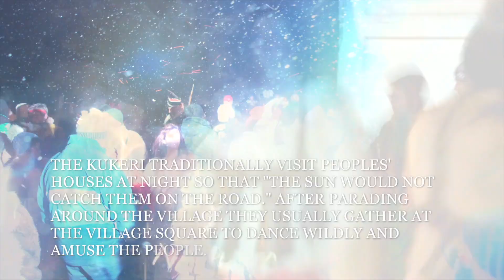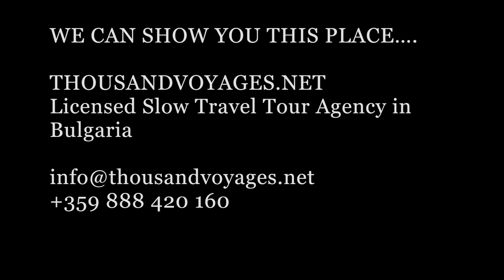Kukeri Torchlight Parade In Bulgaria (the village of Lulin)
Kukeri are elaborately costumed Bulgarian men, and sometimes women, who perform traditional rituals intended to scare away evil spirits.

The word ‘kuker’ comes from Latin (‘cuculla,’ meaning a ‘hood’) and it denotes a folkloric ritual monster, a man dressed in an elaborate suit of fur and ribbons, feathers and beads.

Mummers walk around, jump and dance special magic dances to scare away the evil spirits, to celebrate the beginning of spring and hopes for a good harvest, health, land fertility, and happiness.

The kukeri traditionally visit peoples' houses at night so that "the sun would not catch them on the road." After parading around the village they usually gather at the village square to dance wildly and amuse the people.

Around New Year and before Lent, the kukeri walk and dance through villages to scare away evil spirits with their costumes and the sound of their bells.

The costumes, traditions, performances and even the date of these festivities vary from one end of Bulgaria to the other. In the west, the kukeri arrive between Christmas and Epiphany (on 6th January). In the east of Bulgaria, kuker festivals often take place around ‘Sirni Zagovezni,’ a day of purification and bonfire ceremonies held on the Sunday before Lent.